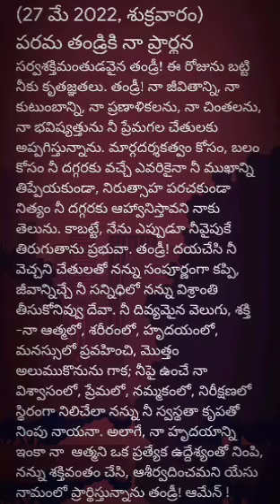అనుదిన ప్రార్థన (27-5-2022 శుక్రవారం)